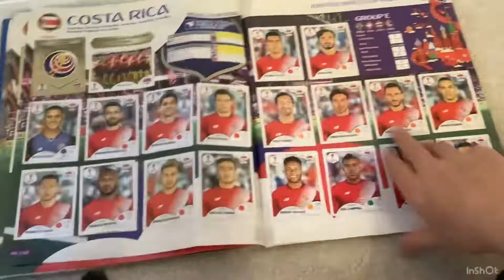Completed both 2018 and 2014 World Cup albums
Song: Open it up